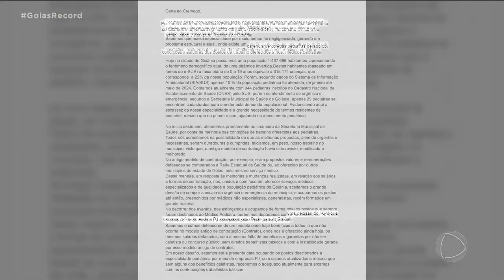FALTA DE PEDIATRAS: MÉDICOS CRITICAM SUSPENSÃO DE CONTRATO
UM GRUPO DE PEDIATRAS CRITICA A SUSPENSÃO DE  CONTRATOS DE EMPRESAS QUE PRESTAM SERVIÇO NOS POSTOS DE SAÚDE DE GOIÂNIA. A DECISÃO É DO TCM, O TRIBUNAL DE CONTAS DOS MUNICÍPIOS. OS PEDIATRAS DIZEM QUE, SEM AS EMPRESAS, O ATENDIMENTO TENDE A PIORAR.